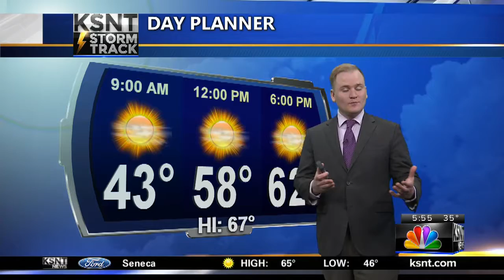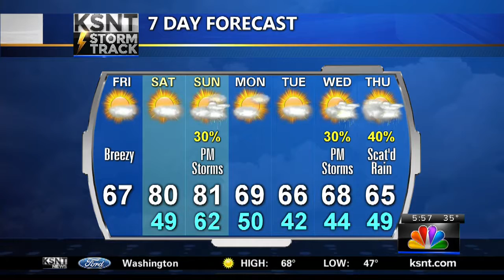Friday AM Weather Update